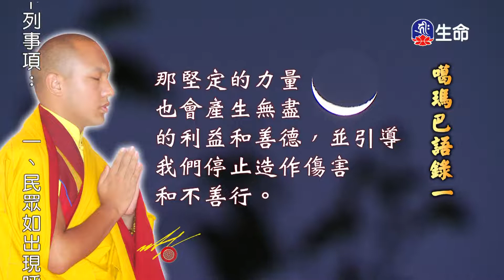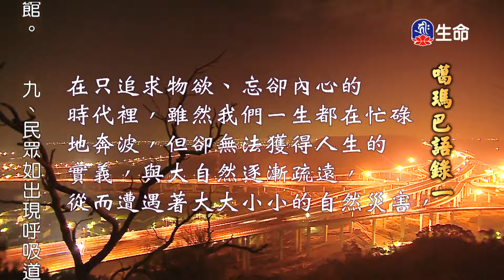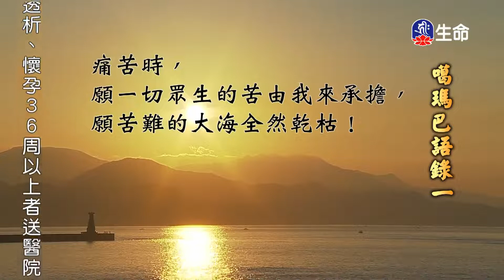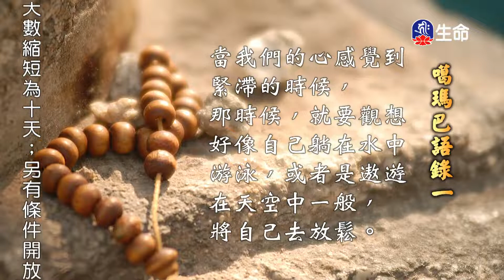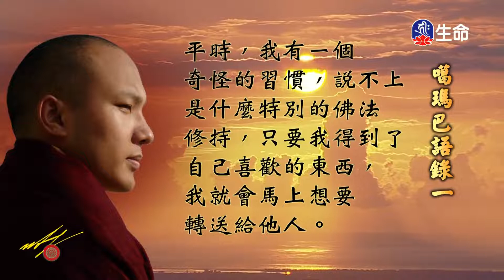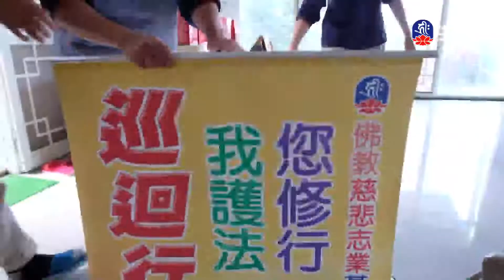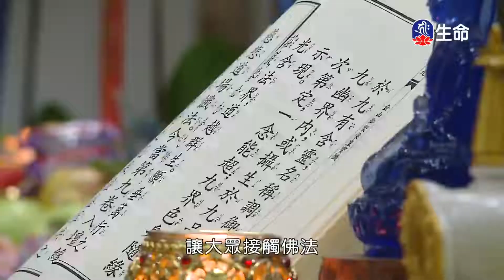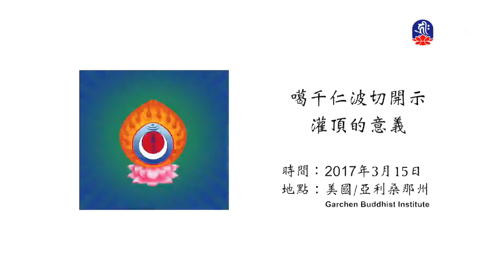噶瑪巴語錄(3)_噶瑪巴語錄_(lifetv_20220421_19：00)